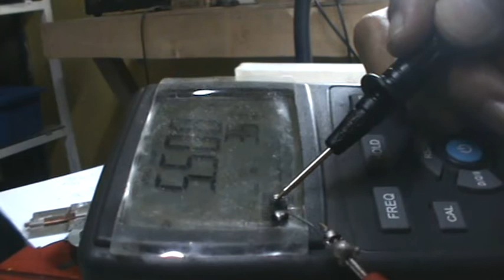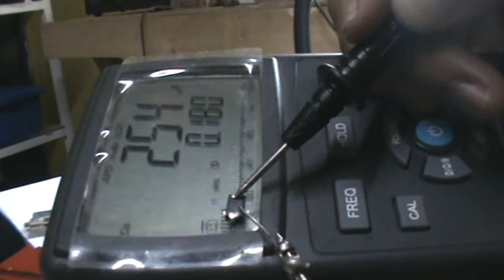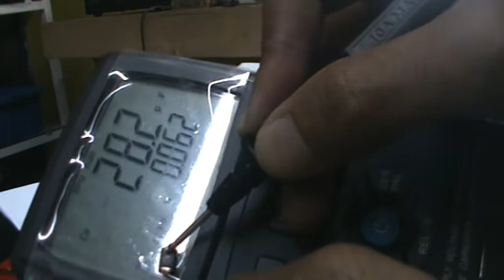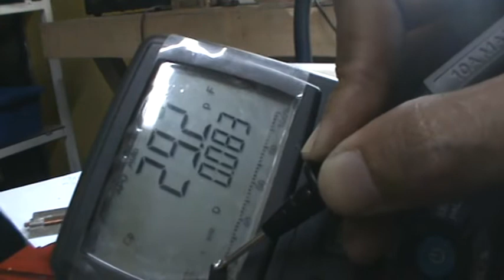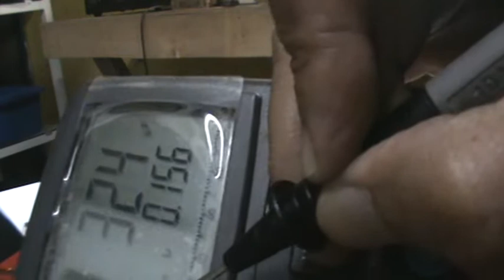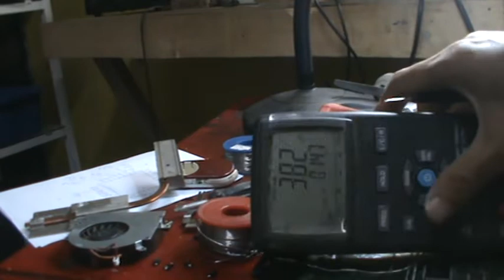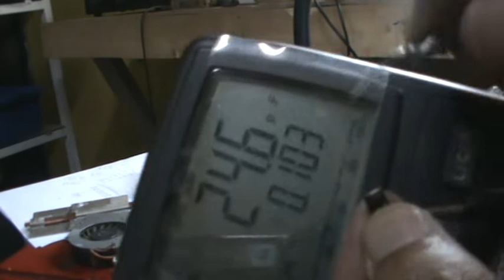[ Komponen Elektronika ] Pengganti Nilai Capasitor Tokin dan cara eksekusi (video lama)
Capasitor Buck TOKIN merupakan komponen startUp power prosessor pada saat kebutuhan pertama prosesosor untuk booting. Komponen ini setelah 5 tahun di mungkinkan kering dan nilainya berubah.
Layanan kami
1. Kursus dan pelatihan Teknisi
2. Service spesialis Motherboard
3. Jual beli peralatan service